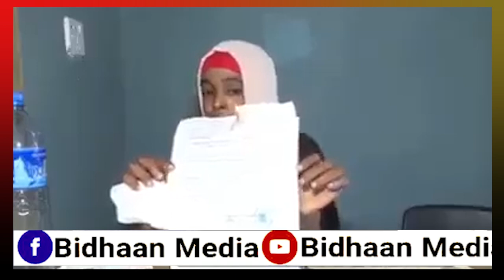NAXDIN:WAXAY LA OYNESAA NINKEEDI O ARIN U KU SAMEEYAY SUBXAANKA..